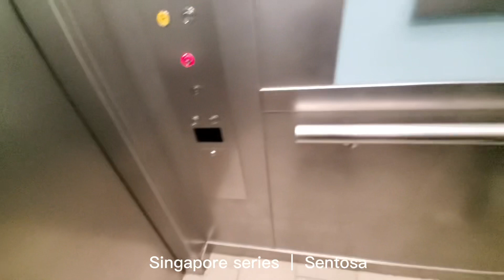Fujitec Lift | Sentosa Resorts World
Brand: Fujitec
Model: Unknown
Fixtures: Dewhursts
Type: MR, overhead traction
Controller: microprocessor
Floors: B,G,1,2,3
Capacity:  tba
MORE
Safety:50/50
Smoothness:50/50
Fear rating:0/5
Total rating:50/50